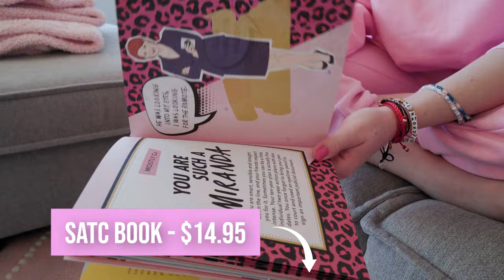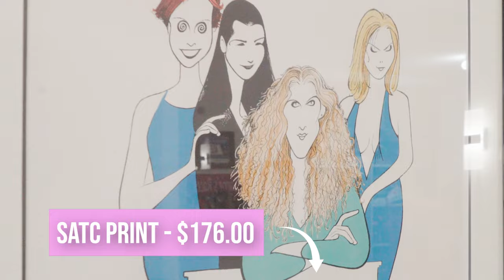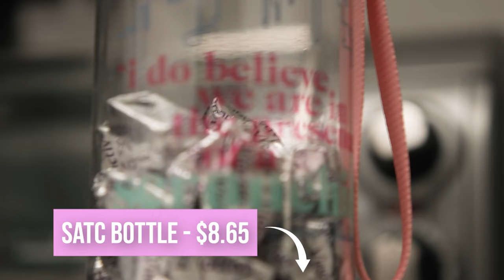Ultimate 'Sex and the City' Fan's Apartment Tour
Author and Tiktok star Carrie Berk is obsessed with "Sex and the City." She is even known as the Carrie Bradshaw of Tiktok. The moment you enter her New York City apartment you'll know she is a super fan of the show. From her Chanel pillows to a diamond heart-shaped mirror, there is something for every fan, even adorable cookware and magnets for the fridge! Don't forget to grab this book too! You can even purchase iconic memorabilia like this work of art.

Chapters
00:45 I Couldn't Help But Wonder...: The Unofficial Fan's Guide to Sex and the City book
01:07 Sex and the City movie DVD
01:24 No Decorative Addition Throw Pillow
01:46 USB Bedside Crystal Lamp
01:54 Guest check print (Society 6)
02:00 Al Hirshfeld 'Sex in the City' print
02:41 Carrie’s Kitchen Cake (custom)
02:50 Sex and the City Fridge Magnets
03:00 Silicone Cooking Utensils Set - Pink
03:08 Marble Ceramic Spoon Rest for Stove
03:17 Temu Get Naked Bath Mat
03:21 Paladone Water Bottle and Scrunchie gift set
03:46 GAIA Maxi Dress Silver
03:53 Steve Madden Lyden Boot
04:08 Crushed Diamond Decor Heart-shaped Wall Mirror
04:17 Fenty Beauty Pro Filter Instant Retouch Longer Liquid Concealer
04:28 MAC Kiss Ink 24HR Lipcolor

SHOP CARRIE'S APARTMENT!

I Couldn't Help But Wonder...: The Unofficial Fan's Guide to Sex and the City

SATC DVD

USB Bedside Crystal Lamp

Sex and The City Fridge Magnets

Marble Ceramic Spoon Rest for Stove Spoon Holder Pink Kitchen Spoon Rest

Paladone Water Bottle and Scrunchie Gift Set

Silicone Cooking Utensils Set- Pink